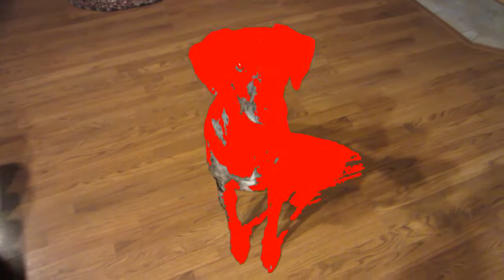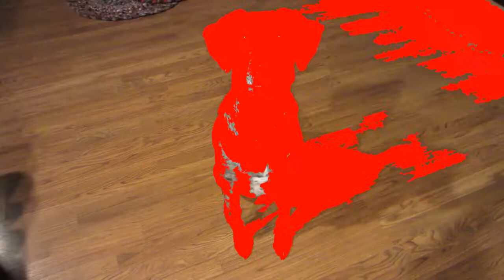Growl Tap Out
Artist: Ashi